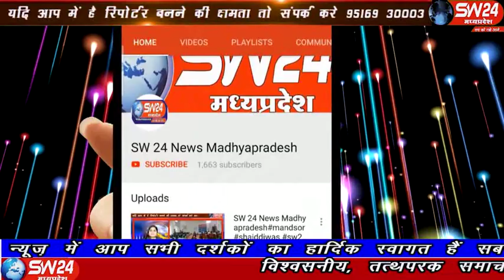sw24news betma, 22.10.2019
इन्दौर जिले की ग्राम पंचायत घाटाबिल्लोद के सरपंच पुत्र द्वारा स्वास्थ्य शिविर लगाया गया इस सिविर में सैकड़ों की तादाद में जरूरतमंद लोगों का इलाज कराया गयाsw24news